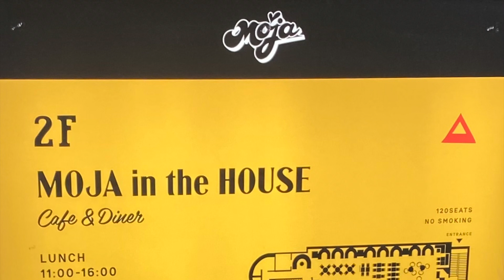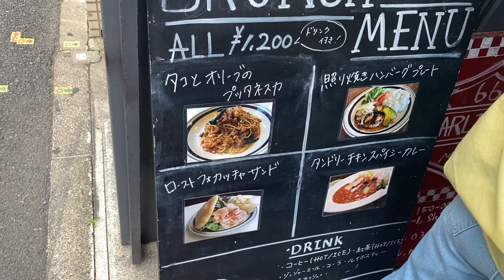FLAVORS: MOJA IN THE HOUSE | メープルシロップ×チキン!!【渋谷】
Stopped by MOJA in the house Shibuya for brunch. The chicken and waffles were good but the atmosphere was even better. 渋谷の家でMOJAにブランチのために立ち寄った。 チキンとワッフルは良かったですが、雰囲気はさらに良かったです。